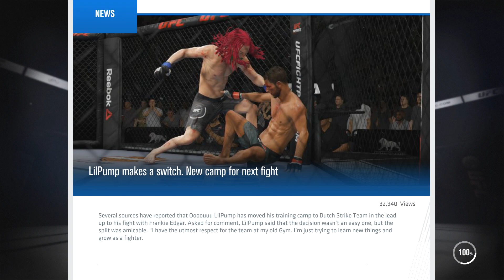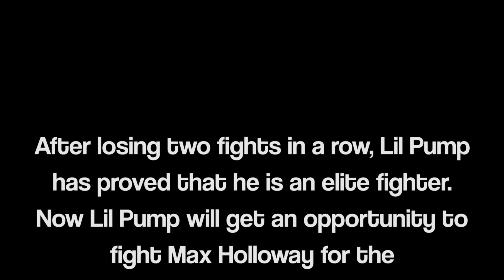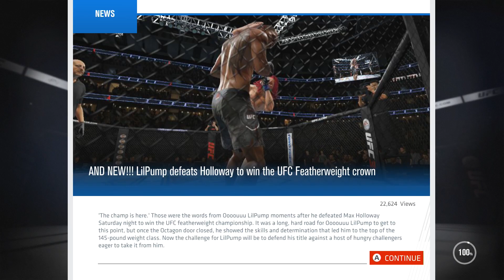Winning The Belt With The Worst Record Ever! - UFC 3 Career Mode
Can you win a belt in UFC 3 with the worst record possible? Yes. Yes you can. This video proves that it doesn't matter if you lose two fights in a row you can still earn a title shot and win the belt. Even if you lost your last two fights via vicious knockout.

UFC 3 career mode has a big loophole in it's system. That loophole being that you can lose every fight on your contract and just win the very last one and you will still progress through career mode. You can even earn a title shot by having a negative record. It really doesn't matter what your record is or how many fans you draw into your fights. All that matters is that you win your last fight. Well done EA for making a foolproof system.

Get dope clothes HERE if you want to be a chick magnet to the point where girls are lining up at your door and you need pepper spray to get rid of them: